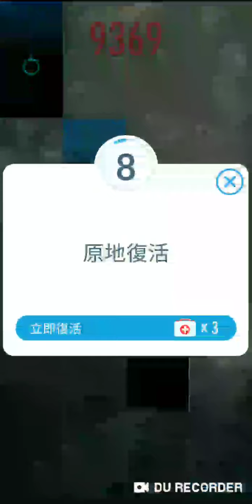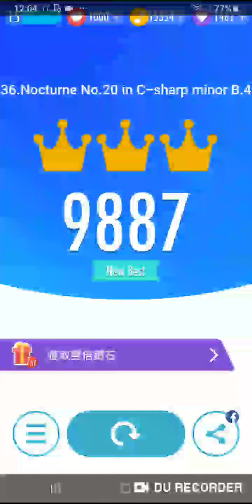Piano Tiles 2 - Nocturne in C sharp minor B. 49 (Chopin)